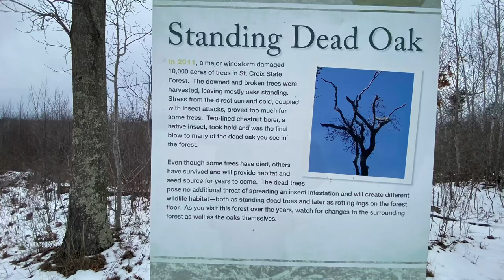Trail Riding and BBQ in the St. Croix State Forest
It’s Christmas day 2021 and we decided to hit the St. Croix State Forest trails to find a spot to have a BBQ. The trails were pretty easy and wide enough for bigger trucks. It was 16 degrees out during lunch.

The backstory on this forest is that there was a wind storm that blew through and took down a lot of the mature tree’s. You can see roots turned up everywhere.

We are planning an overlanding trip to the Badlands here in the near future as well as other places over the year.

We are planning to do some winter camping here in the next couple of weeks.

Happy Trails from JandJ Overlanding.